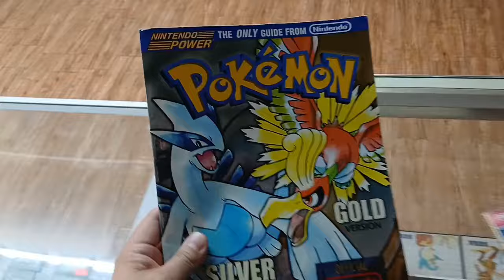Phoenix Resale and the Gamechasers at my store buying games and meeting fans.